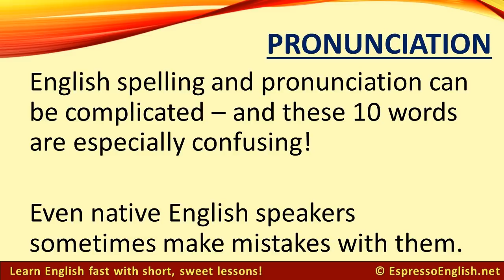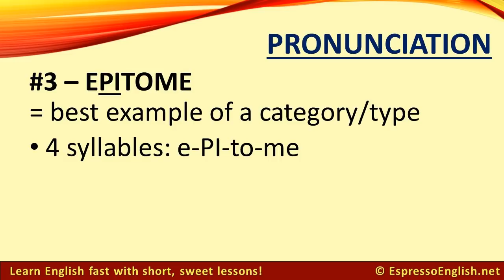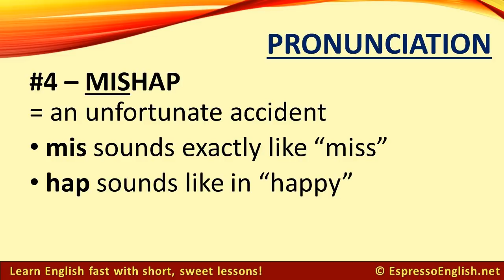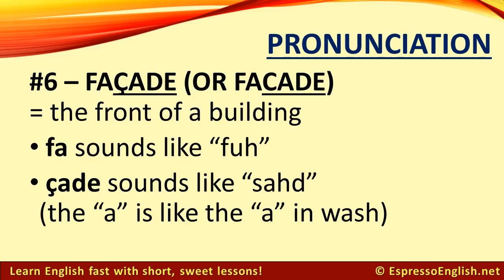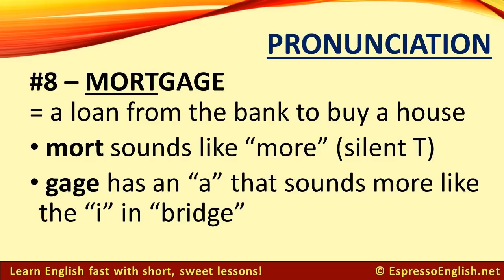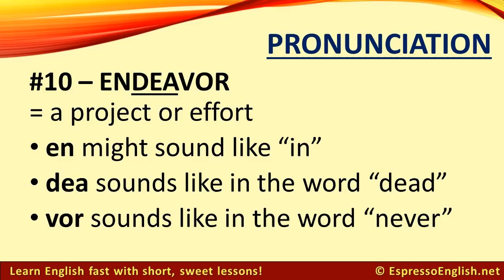10 English Words with Surprising Pronunciation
English spelling and pronunciation can be complicated – and these 10 words are especially confusing! Even native English speakers sometimes make mistakes with them.

In today's lesson, you can practice repeating 10 words with surprising pronunciation.

Improving your pronunciation can also increase your confidence, because you'll be able to speak with the certainty that people can understand you... and avoid embarrassing mistakes!

You can get more pronunciation training inside my Pronunciation and Shadowing Courses.

They include a lot of listen-and-repeat exercises, as well as an evaluation of your pronunciation at the end.